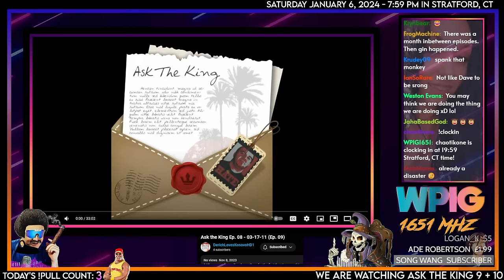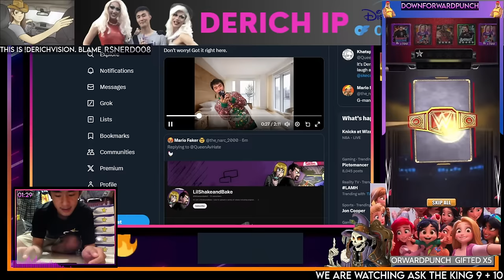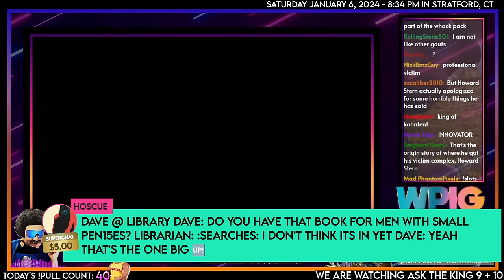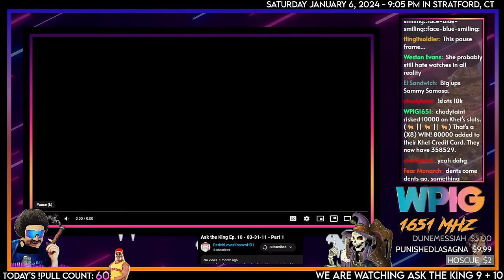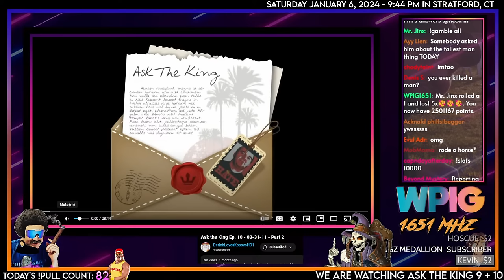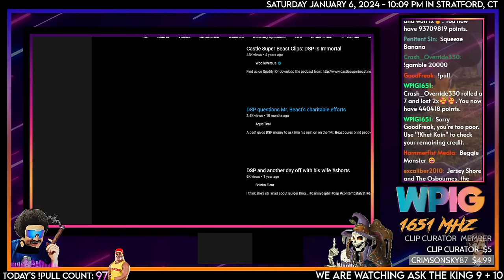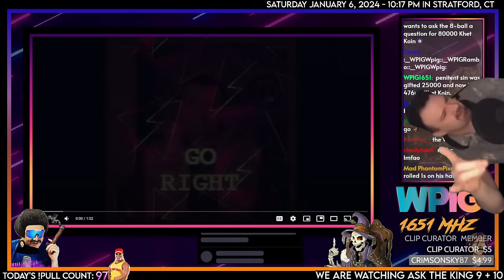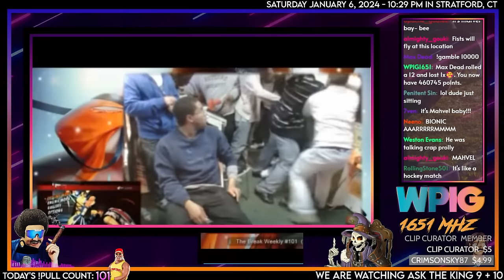The MonkeySpank Monologues (Ask the King 9+10)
🕒 Stamps:
00:00 - Music/Slideshow
6:55 - Ask the King #9 (3/17/2011)
1:12:29 - Ask the King #10 (3/31/2011)
2:47:30 - Outro/Khetshow

🌟🌟🌟Historical Pulls🌟🌟🌟
The 6-Star Hogan: WhoaMoses - Friday, Jun 30th, 2023
The 7-Star Hogan: UnsaltedSkies - Thursday, July 20th 2023
The 8-Star Hogan: Logan K. - Saturday, July 29th 2023
The 9-Star Hogan: Dewie - Sep 2, 2023
The 10-Star Hogan: Manilla Gorilla and doden - September 10th, 2023
The 11-Star Hogan: Toxic Cherry Juice - September 23rd, 2023
The Prestige Hogan: Wooden Ox - September 24th, 2023